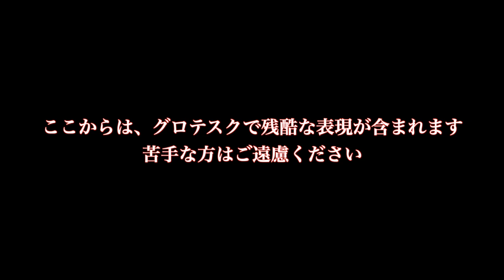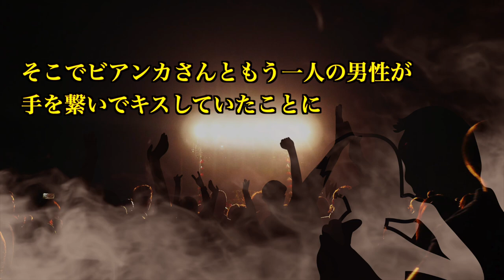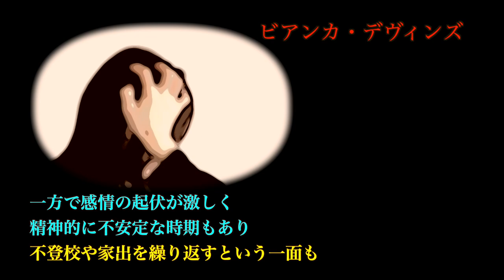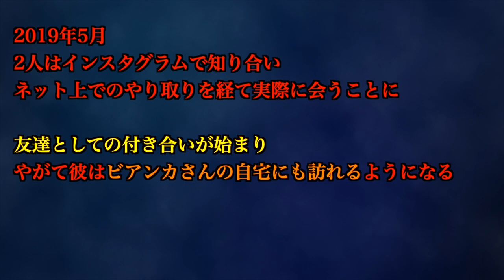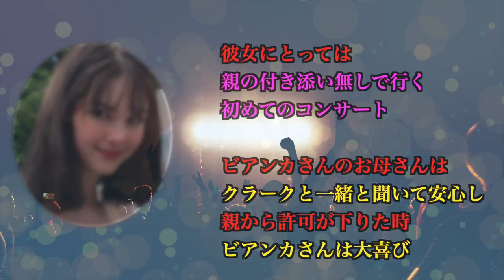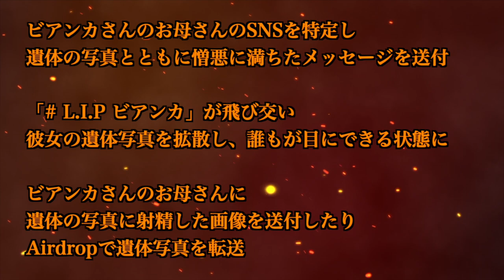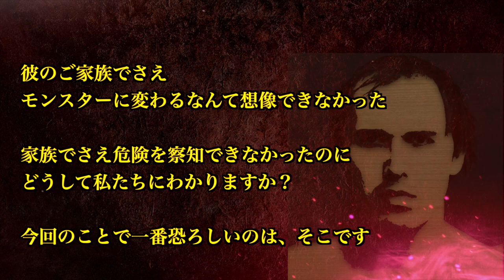【胸糞注意】あまりにも卑劣で残虐！●体映像がSNSで拡散！「17歳美少女インフルエンサー●人事件」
海外で起きた凶悪事件、未解決事件、社会的に影響を与えた重大事件などを取り上げて、考察します。

今回はアメリカで起きたSNSに端を発した卑劣な殺人事件。
被害者は17代の美人インフルエンサー、ビアンカ・デヴィンズ。
犯人は彼女を殺害後、遺体をSNSで拡散し、その後、遺体と寄り添いながら自殺。さらにその模様をライブ配信。
10代の女性に訪れた悲劇。まさに鬼畜の所業、一体なぜ、このような事件が起きたのか、考察します。